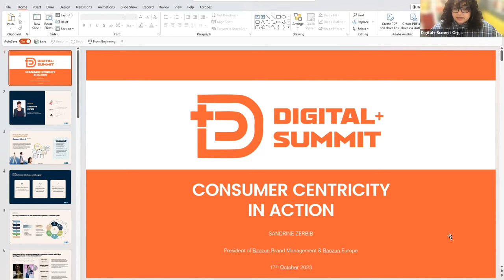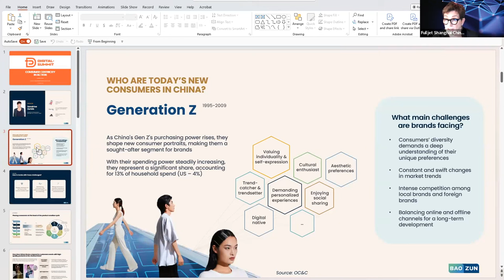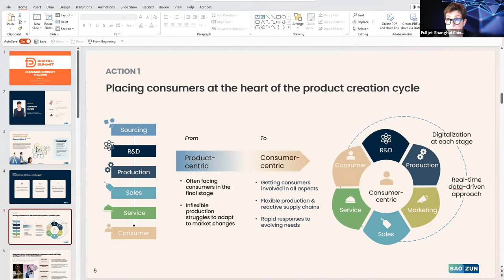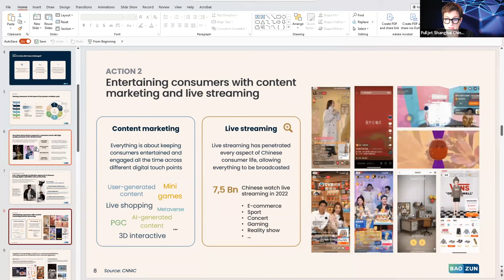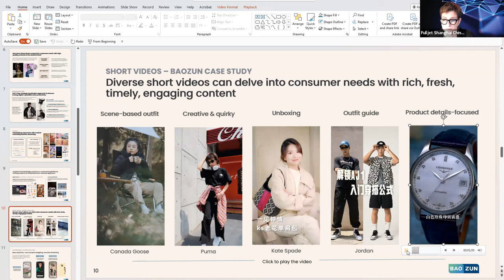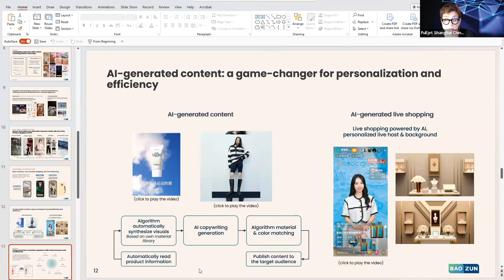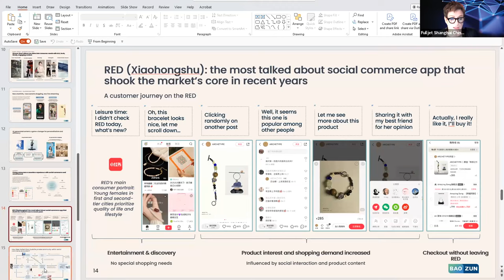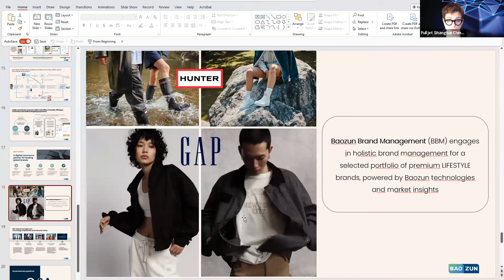Consumer Centricity in Action | Sandrine Zerbib at China Digital+ Summit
In this online session of the China Digital+ Summit, Sandrine Zerbib, President of Baozun Brand Management, shares her insights on "Consumer Centricity in Action." As the leader of Baozun, a pioneering force in China's brand e-commerce service industry, Zerbib offers invaluable advice on customer-focused strategies.